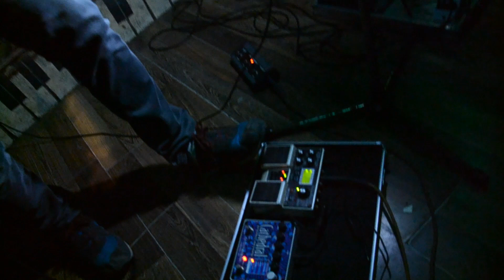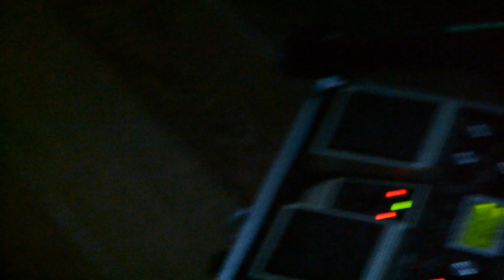Drom (@Uzhgorod 2014)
00:00 Jack Torrance
07:43 Věčný hlad
15:48 Kopí v zádech zabodlé
23:52 Hrob z ledu a kamení
39:54 Private Snowball